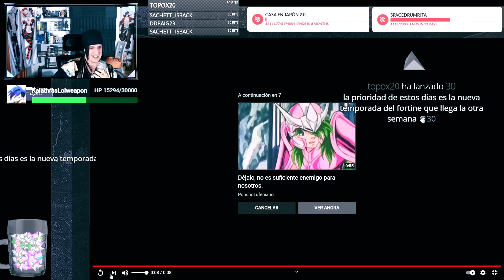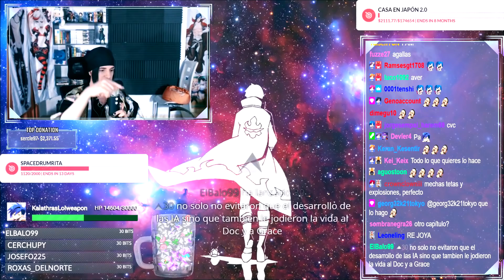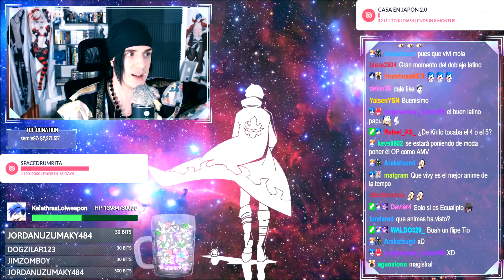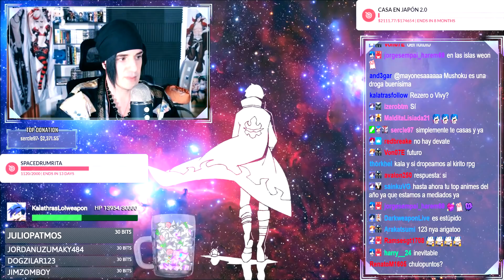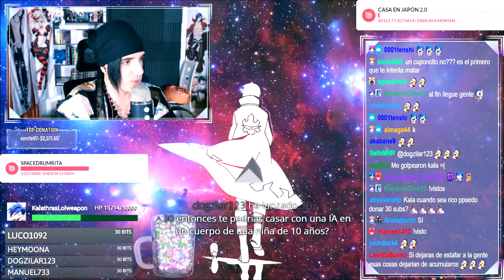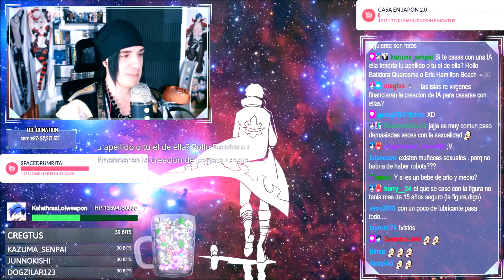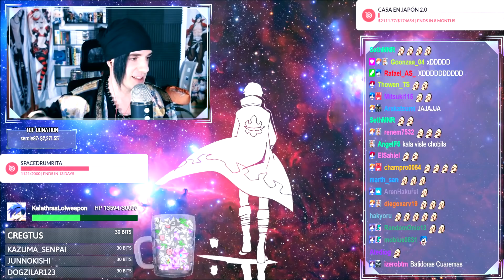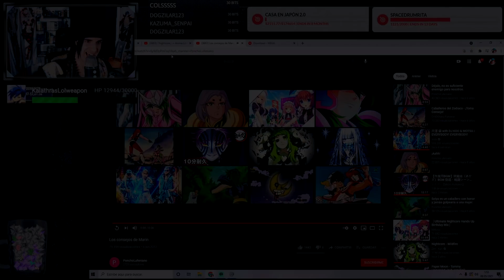REACCIONANDO AL MEJOR ANIME DE LA TEMPORADA, VIVY FLOURITE EYES'S SONG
Reaccionando al capitulo 06 de Vivy fluorite eye's song